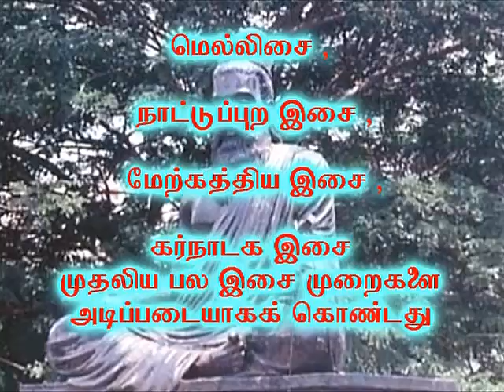127 AVAR VAYAN VIDHUMBAL